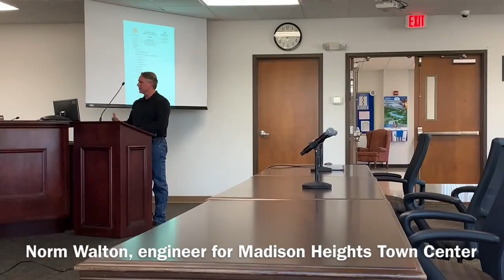Hearing set for zoning change affecting Madison Heights Town Center